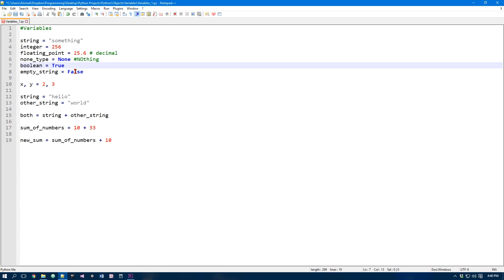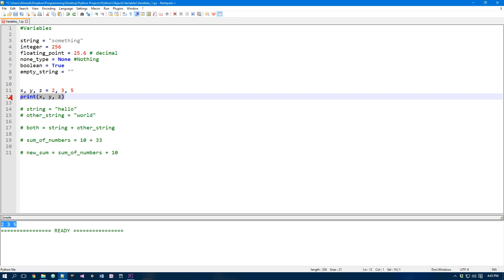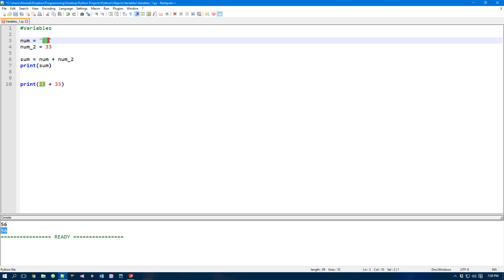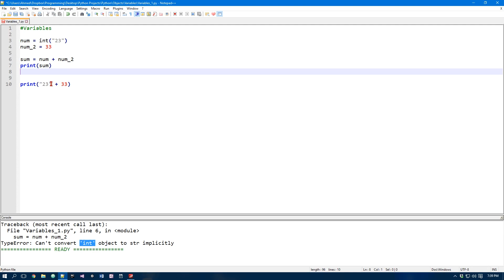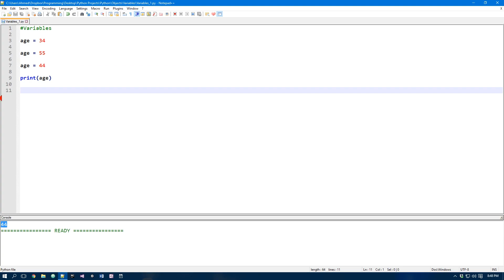Introduction to Variables - Python 3 Beginner Programming Part 5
Part 5 of Python 3 Programming.

Today we'll be taking a look at Variables! A very fundamental concept in Programming. You can imagine variables as a way of naming a value and then to use that value you simply call it by its name.

I forgot to mention in the video that when naming a variable, there are some guidelines you need to follow, You:

Can
- Start variables with lowercase or uppercase
- Have single letter variable names
- Use underscores at the start, end or middle (e.g var_name, _var_name, var_name_)
- Include numbers in the middle of your variable name (e.g. var_name_1, var_1_name, var1111)

Can't
- Start a variable name with a number (e.g. 1_var, 1num)
- Have single number variables (e.g. 0 = "this", 1 = "r")
- Have a variable name that is already occupied by the python syntax (e.g. print = "ssd", includes operators too, + = 22)

There are quite a few more combinations but this is just the general idea on naming variables in Python 3. Also generally when creating long variable names, you'd want to represent a space with an underscore. E.g. a_really_long_variable_name = "small".

Have a look at PEP8 for Python, this is the naming convention that python uses for their inbuilt standard libraries.

Let me know down the comments if there's anything.